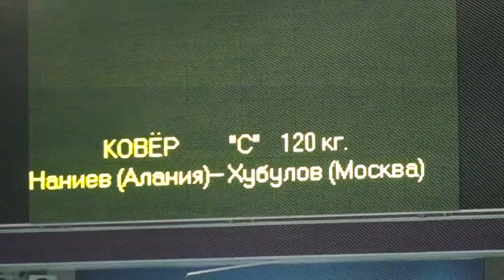120 kg r1 Magomedov vs Khubulov